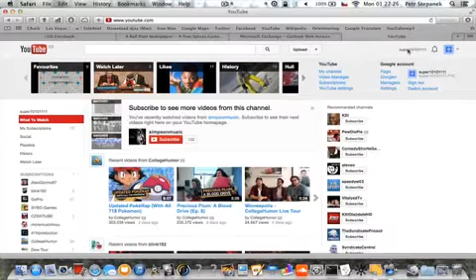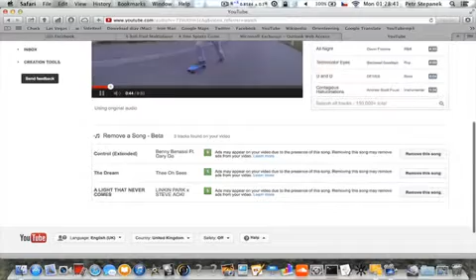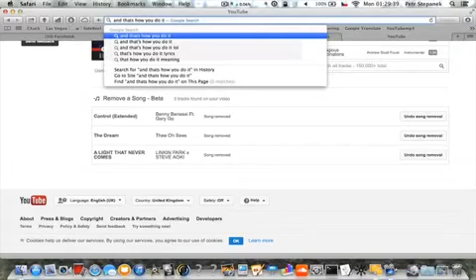Tutorial for Tom